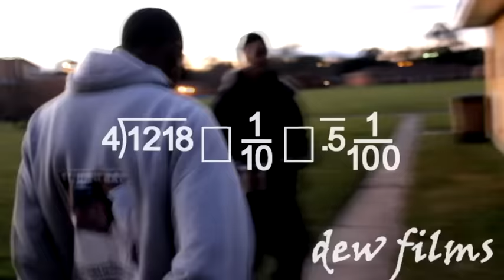savage - alot of niggas